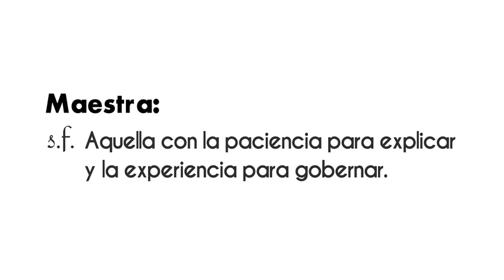DelfinaGómez “Estado de México, eje industrial y económico del país” en VértigoPolítico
DelfinaGómez “Estado de México, eje industrial y económico del país” ¡Disponible ahora! en VértigoPolítico Animación: Sergio Perezgrovas Iliana Tona